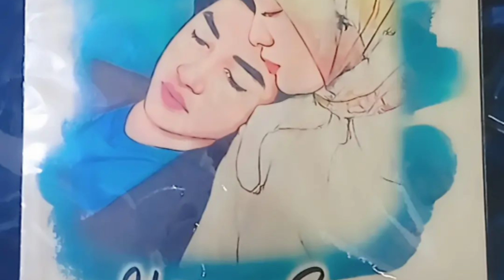heboh berita pagi ini soal igs haris dan cut sifa pamer cincin pertunangan nya